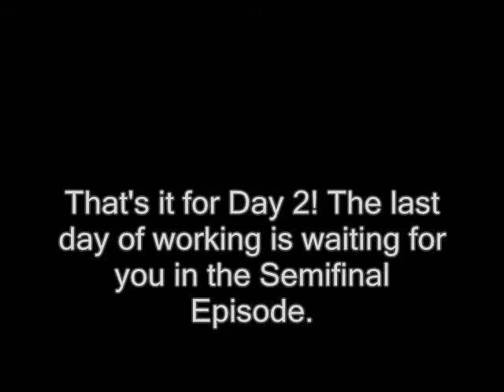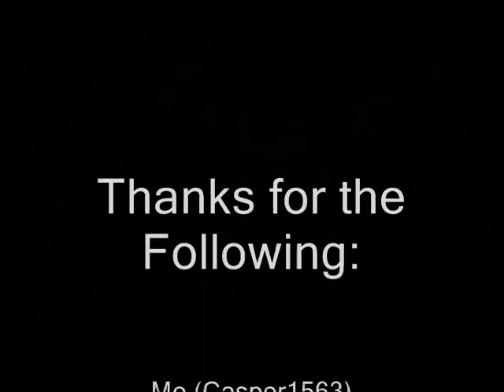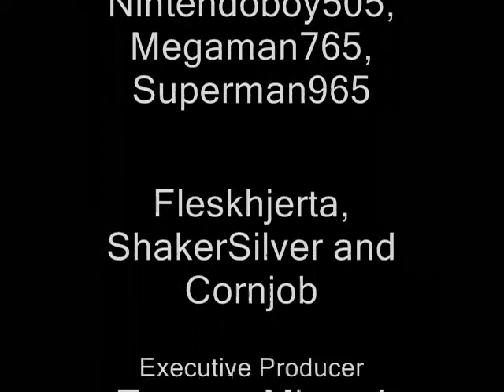Mega Man X Train Adventure Episode 7 - 3 Days at Mcdonald's Day 2 Part 3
This is the final part of the second day working of Mcdonald's. There are few more fun with the truck before the end of Day 2.

Zero and Sigma do more fun with the truck, but one time the truck turn sideways. If the red block falls, the top brown block hit the white truck block and crush them. Also there are 3 stuck scenes in Day 2. After the death with Richie2's truck, X, Zero and Sigma returns with others and together take the rest at the end of Day 2 before they about to going to City Hall Station on Day 3.

At the end, the trailer of Episode 8 is included, which take place at Suntec City Mall on Day 3.

Returning Characters:
Zero
Axl
Alia
Vile
Sigma
Lumine

Scenes and Parts using Cloning SPILT transition:
Scene 1 - Zero and Sigma (6 Parts)
Scene 1 - X and Sigma (2 Parts)
Scene 4 - Zero and Sigma
Scene 4 - X and Sigma
Scene 5 - Axl and Alia
Scene 5 - X and Alia (2 Parts)
Scene 5 - Zero and Sigma
Scene 5 - Alia and Lumine
Scene 5 - Alia and Vile
Scene 5 - Zero and Axl

If these want to use the Cloning SPILT transition, use this